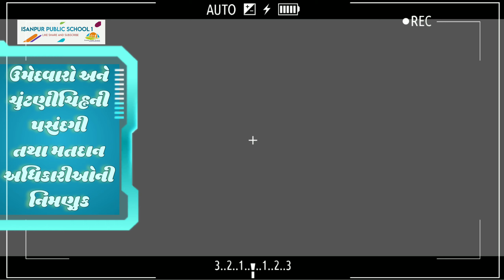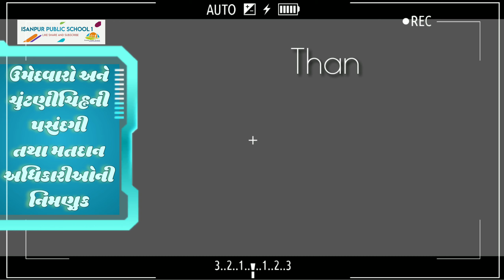BAL SANSAD 2021 | UMEDAVARO ANE NISHAN | ISANPUR PUBLIC SCHOOL | AMC SOUTH ZONE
આ વીડિયોમાં ચૂંટણીમાં ઊભા રહેલા ઉમેદવારો અને તેમના ચુંટણી ચિહ્નો બતાવવામાં આવ્યા છે.

બાળ સંસદની સમગ્ર પ્રક્રિયા જોવા માટે અમારી ચેનલને સબસ્ક્રાઈબ કરો.